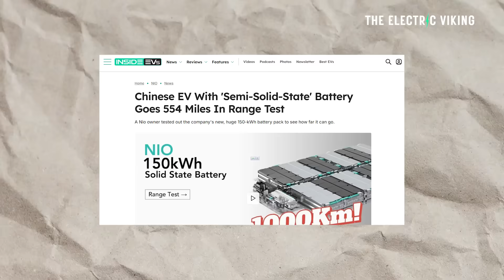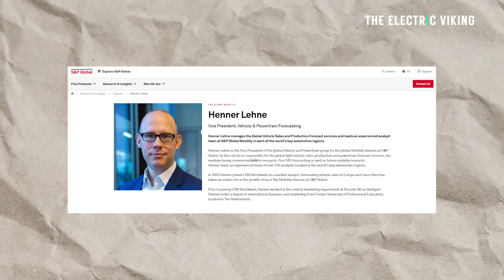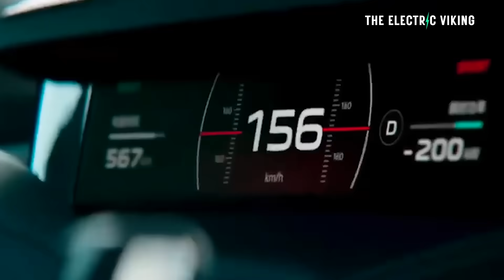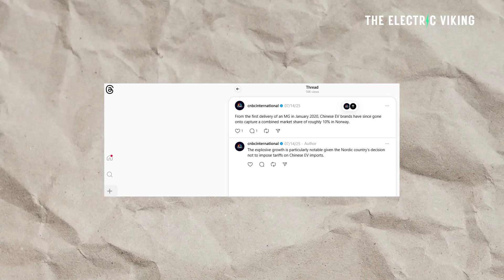China’s EV Boom: Why Automakers Worldwide Are Powerless to Stop it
China’s EV boom is accelerating at breakneck speed, leaving global automakers struggling to keep up. With unmatched scale, aggressive pricing, and cutting-edge battery technology, Chinese brands are rewriting the rules of the auto industry—and the rest of the world can’t seem to stop it.